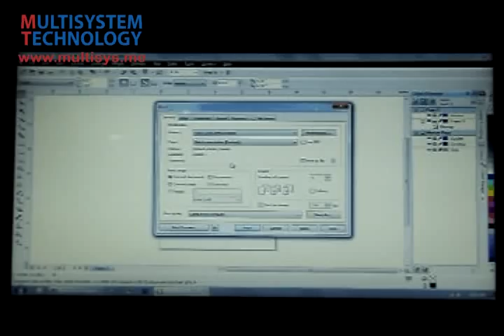Screen print directly on walls / glass by goccopro 100 - digital screen maker